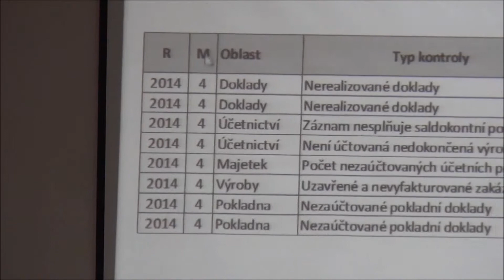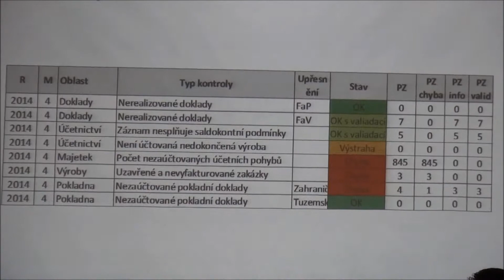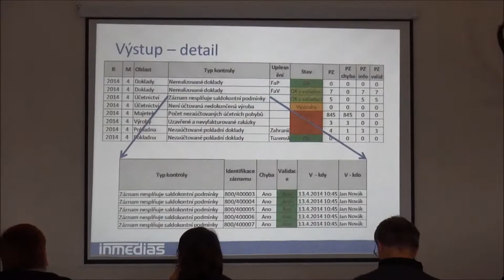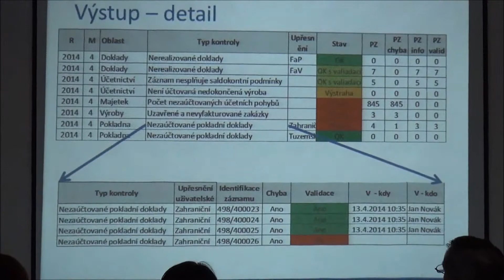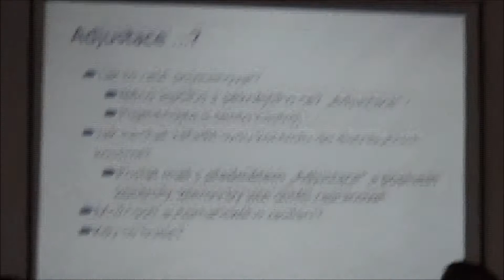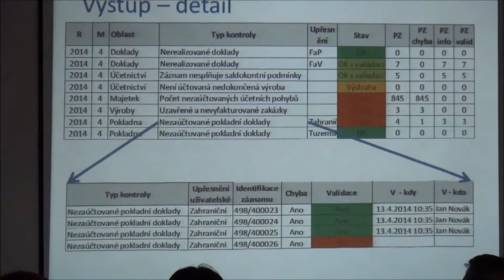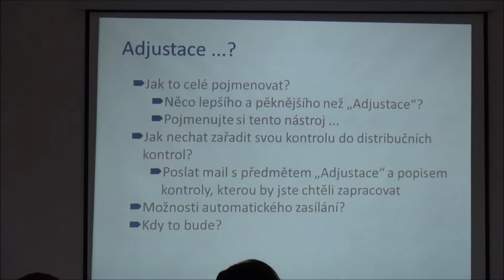Adjustace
Nástroj pro kontrolní činnosti v systému HELIOS Orange.